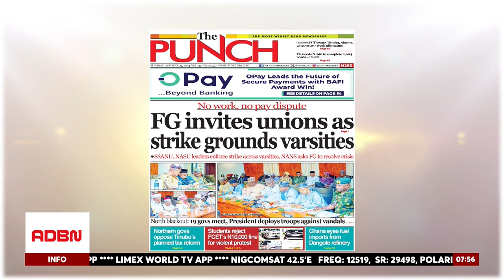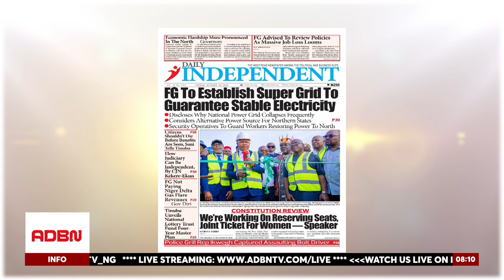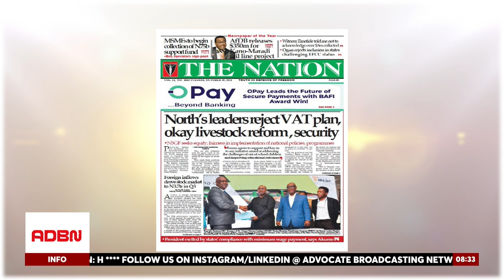PRESIDENT TINUBU ORDERS AERIAL SUPPORT FOR ENGINEERS| FG PLANS SUPER GRID|LEADERS TACKLE TAX REFORM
President Bola Ahmed Tinubu has ordered additional security, including aerial cover, to protect engineers repairing the vandalized Shiroro-Kaduna transmission line to expedite power restoration in affected areas. The Federal Government’s establishment of a new “super grid” for the national power grid aims to guarantee stable electricity across Nigeria. Political Economist and Public Affairs Analyst Mr. Adefolarin Olamilekan emphasizes the significance of stable power in driving economic progress.

On constitutional review, Hon. Tajudeen proposes reserving legislative seats and a joint ticket option for women to enhance equal rights. Northern governors and leaders recently met with the CDS to address security issues and have voiced their objections to the proposed tax reform bill, citing its regional impact. Mr. Olamilekan also sheds light on Nigeria's ongoing GDP rebasing, suggesting it may provide a clearer economic picture that aligns with current realities.